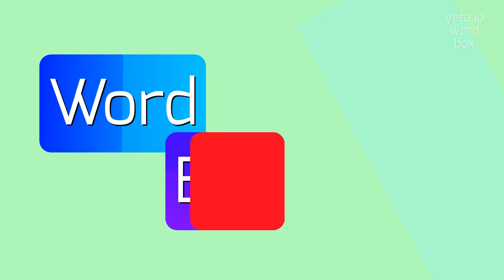MONTICULOUS - HOW TO SAY MONTICULOUS?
MONTICULOUS - A guide to pronouncing Monticulous with ease in 2023

How do you pronounce monticulous?
Can you provide an alternative pronunciation for monticulous?
What is the correct stress pattern for monticulous?
Are there any similar-sounding words to monticulous?
How would you explain the pronunciation of monticulous to someone who is new to the word?
MONTICULOUS Meaning And Definition:
Monticulous refers to something or someone who is characterized by being small or full of hills or mounds.
It can also describe something or someone who is meticulous or detailed in their work.
MONTICULOUS Pronunciation:
To pronounce monticulous, you can break it down into syllables as mon-ti-cu-lous.
The stress is on the second syllable.
Use MONTICULOUS In Your Speech:
1. The monticulous landscape of Tuscany is breathtaking.
2. She was known for her monticulous craftsmanship in making miniature sculptures.
3. The artist carved a monticulous hill into the piece of wood.
4. The garden was adorned with monticulous mounds and pathways.
5. He approached every task with a monticulous attention to detail
Please answer in comments for the most popular MONTICULOUS questions:
1. What is the meaning of monticulous?
2. How would you describe a monticulous landscape?
3. Can you give an example of something that is monticulous?
4. What type of person would be described as monticulous?
5. What is the opposite of monticulous?